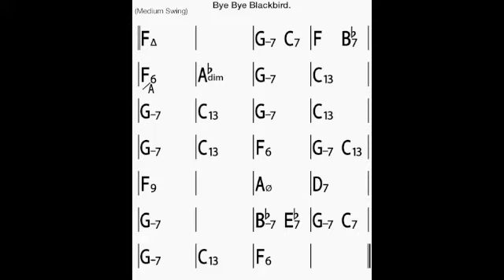Bye Bye Blackbird Backing Track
Charts created with iReal Pro